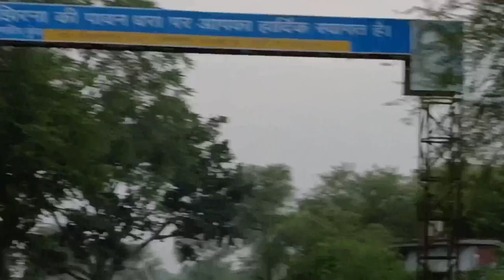narmada morning view nature vlog 19| my first vlog in youtube | daily vloging 19 | ajay tamboli